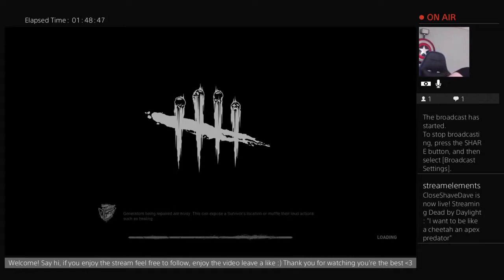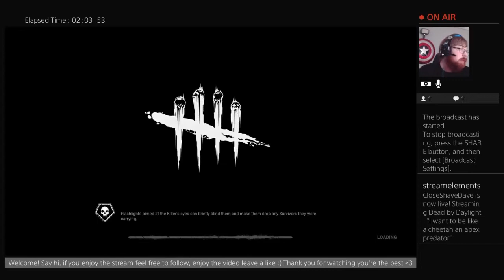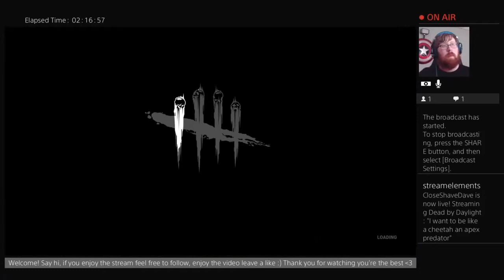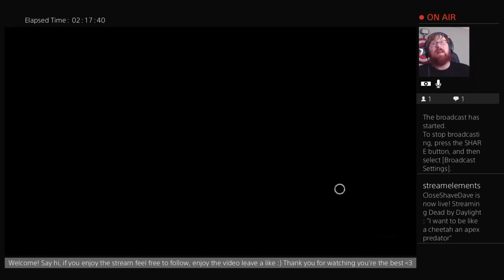Poor Leon and his flash bangs